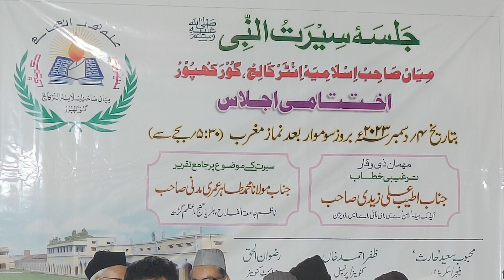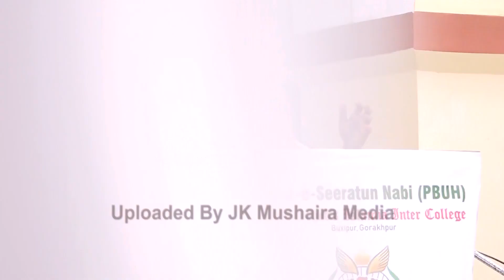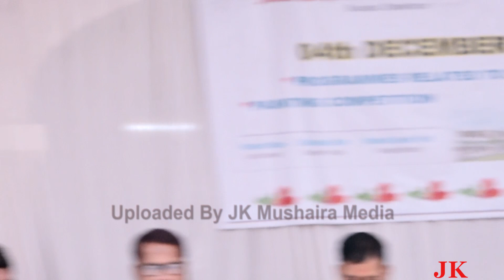Debat Competition Social Media Part 02Jalsa Seeratun Nabi ﷺ MSI Inter College Gorakhpur 04-12-2023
Debat Competition Social Media Part 02
Jalsa Seerat un Nabi PBUH Committee MSI Inter College Buxipur Gorakhpur 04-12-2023
Depty Convenor: Rizwanul Haq Sb
Convenor Principal Zafar Ahmad Khan Sb
Manager Mahboob Sayeed Haris Sb
Incharge DeeniTalimi Nomaeesh: Mukhtar Ahmad Sb
Venue:  MSI Inter College Buxipur Gorakhpur UP